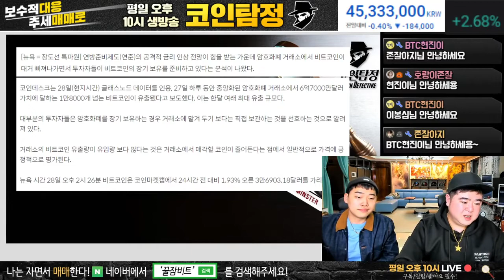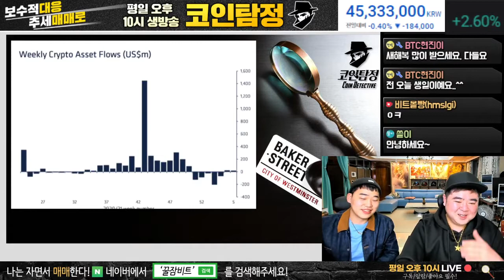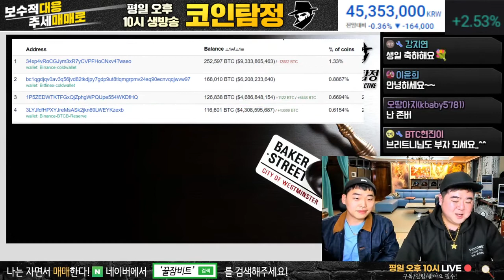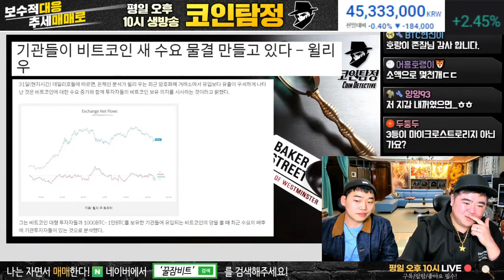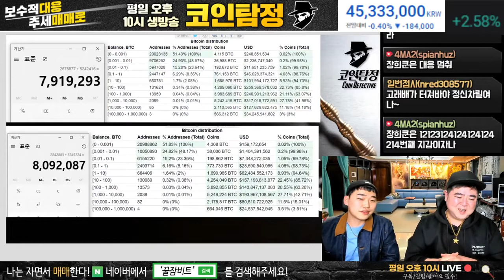비트코인 거래소 물량 얼마나 빠졌을까?